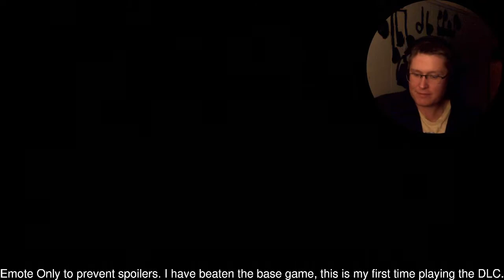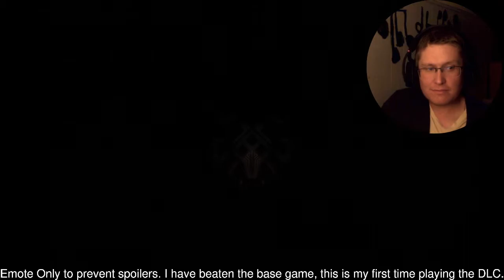Let's Play Outer Wilds: Echoes of the Eye - Part 4